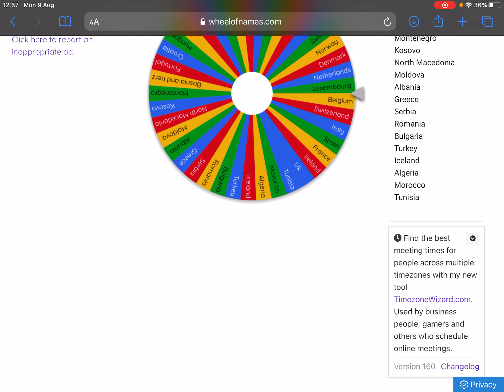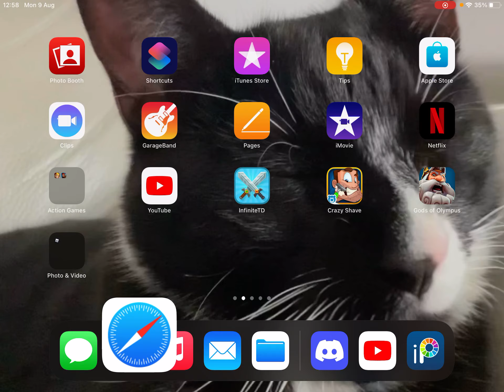European battle Royale